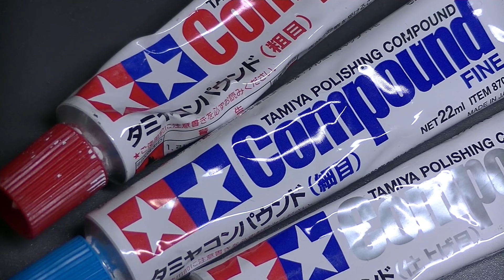わりと簡単に赤タンクを研ぎ出す【アオシマ CB400FOUR 】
タンクは合わせ目を消した後、サフェーサーを塗装して表面を平滑にしておきます。
下塗りのファンデーションピンクを塗装後、クレオスの＃8レッドを塗装。
デカールを貼り付け後クリアを厚塗りして中研ぎをした後、さらにクリアを塗り重ねて研ぎ出しに備えます。

🔔 チャンネルのご購読とお知らせベルをクリック 🔔
プラモデル製作の動画やチュートリアルを見逃さないよう、チャンネルのご購読とお知らせベルをクリックしてください。

メンバーシップ参加者の方にはコメント欄でのご質問にもお答えしています。
このチャンネルのメンバーになってスキルアップできる動画にアクセス

TV CMでお馴染みの「ココナラ」ではプラモデル製作の代行ご依頼も承っています。